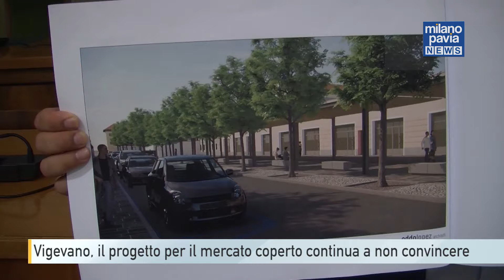Vigevano, il 'nuovo' mercato coperto sarà all'asciutto o pioverà dentro?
Il mercato coperto di Vigevano, dopo la riqualificazione, rimarrà davvero “coperto” o pioverà dentro? Frequentatori e operatori dell’area se lo stanno chiedendo da qualche settimana, dopo la presentazione dei rendering dello studio di fattibilità. A chi vive il mercato coperto, di giorno come alla sera, non è passata inosservata la conformazione della possibile futura copertura a livelli sfalsati: in caso di pioggia garantirà di stare all’asciutto oppure ci saranno dei punti dove l’acqua bagnerà gli astanti? Dubbi alimentati anche dalle esperienze attuali: la copertura di via Rocca Vecchia mostra già il problema della fascia tra gli edifici in muratura e la tettoia. Un buco di un paio di metri da dove, appena la pioggia aumenta di intensità, l’acqua passa senza pietà bagnando i dehors. Cosa potrebbe succedere se, oltre a quella, ci saranno dei dislivelli tra i pannelli della copertura? Quello presentato dal comune al momento è solo uno studio di fattibilità, per valutazioni più precise occorrerà attendere un progetto più definito. Intanto resta la polemica sulla rimozione dei tigli, considerata necessaria per evitare che le radici continuino a danneggiare la sponda del naviglio. La consulta ambiente l’ha apertamente contestata, chiedendo una controperizia per dimostrare gli effettivi danni causati dagli alberi. Dagli ambientalisti però arriva anche una seconda osservazione, che sa di stoccata verso l’amministrazione. Il regolamento comunale impone ai cittadini che effettuano dei lavori, in caso di abbattimento di alberi, l’obbligo di piantarne in numero maggiore rispetto a quelli rimossi. Stando allo studio di fattibilità, l’intervento al mercato coperto, invece, prevedrebbe una piantumazione in numero inferiore agli alberi da abbattere. “La giunta ritiene di essere al di sopra delle regole: – attacca l’associazione Sostenibilità Equità Solidarietà – non ci accontentiamo della ripiantumazione di nuovi alberelli in numero minore rispetto ai tigli rimossi”.